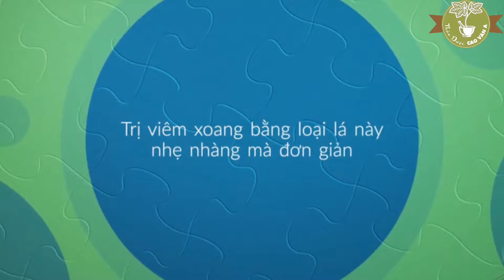Loại lá trị xoang hiệu quả mà đơn giản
Trị viêm xoang đơn giản bằng loại lá này, ở đâu cũng có mà có thể bạn chưa biết.